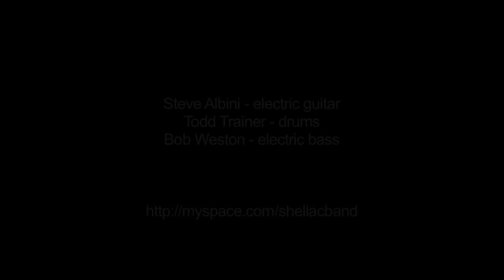Shellac: Crow - Oakland, 10/22/11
A song from their 1994 album At Action Park, performed live at The New Parish in Oakland CA on October 22, 2011

Steve Albini - electric guitar, vocals
Todd Trainer - drums
Bob Weston - electric bass, vocals

Those things on top of Steve's and Bob's speaker cabinets are custom amp cases.